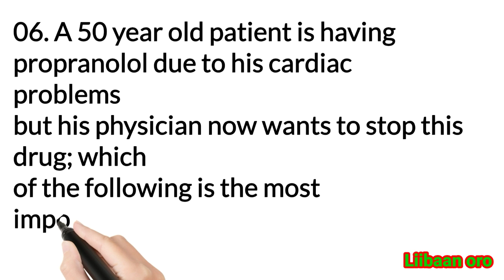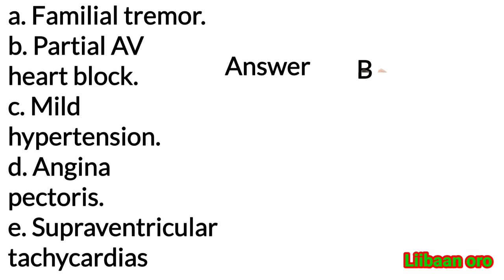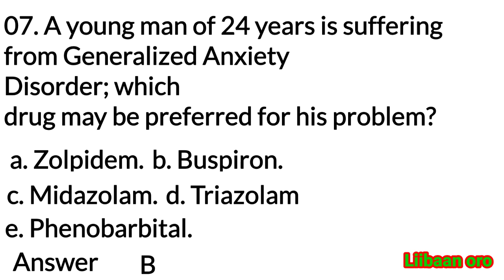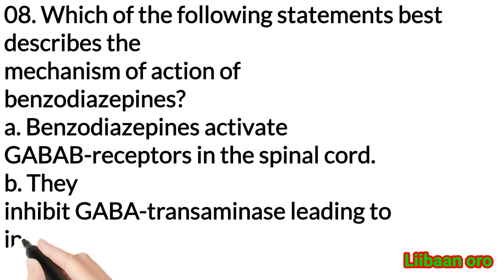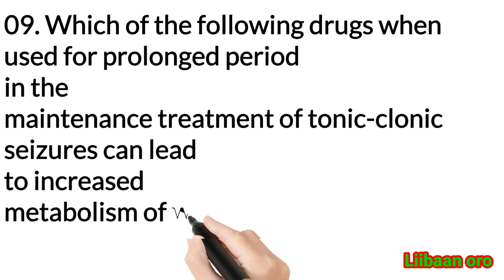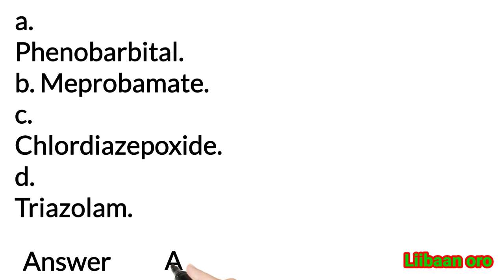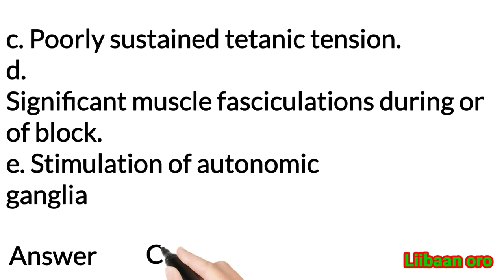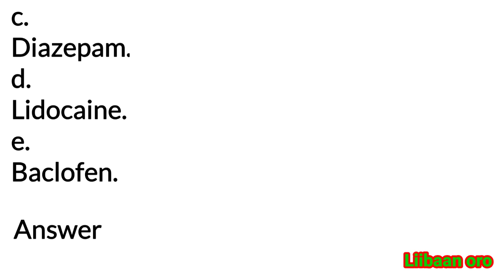Antimicrobial agent drugs/Pharmacology question